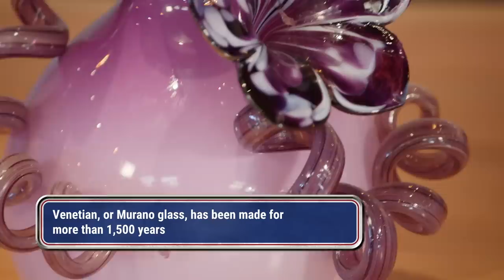Rick SPLURGES On $35,000 Chihuly Glass Vase | Pawn Stars Do America (Season 1)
Rick becomes fascinated by a local glass studio's Chihuly collection, and writes a big check to become an owner of the famous artist's work, in this scene from Season 1, Episode 4, "Emerald City Adventures."

Watch all new episodes of Pawn Stars Do America, and stay up to date on all of your favorite The HISTORY Channel shows

For the first time, the “Pawn Stars” are hitting the road to visit some of America’s most exciting places in search of historical finds and impressive collectible objects in the new 8-part series “Pawn Stars Do America.” Each two-hour episode follows Rick Harrison, Corey Harrison and Austin “Chumlee” Russell as they step out of the World Famous Gold & Silver Pawn Shop in Las Vegas to connect with fans in eight different cities and acquire some of the most remarkable items imaginable.